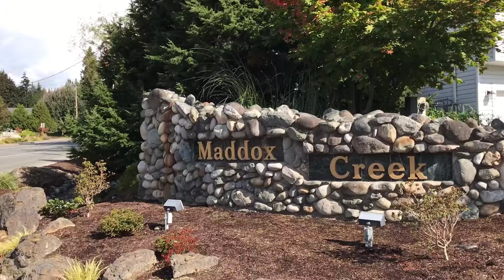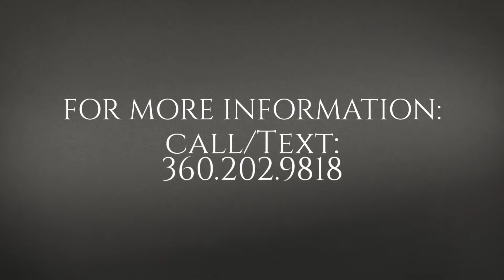Maddox Creek Condo - 1400 Mallard View Drive #1, Mount Vernon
Listing Address: 1400 Mallard View Drive #1, Mount Vernon
Property Type: Residential Condo

Property Information:

MLS #: 1359631
Square Footage: 1246
Bedrooms: 2
Bathrooms: 1.75
Year Built: 2001

Description:

One Level Maddox Creek Condo! Enjoy ultimate peace and privacy in your 2 bedroom, 2 bathroom, end unit tucked quietly next to the greenbelt. Best of all, no units above this condo. Light & bright kitchen that opens to dining area & living room with vaulted ceilings and gas fireplace. All kitchen appliances stay. Private outdoor deck with storage closet that overlooks walking trail. Minutes to I-5, downtown, shopping & hospital. 2 Car garage w/extra parking for guests. All ages welcome!

Agent Name: Pam & Dan Baird, Danielle Baird Russell
Office: John L. Scott Skagit

Property details have not been verified, lot size, square footage and other details are approximate. Buyer must investigate property details to their own satisfaction.